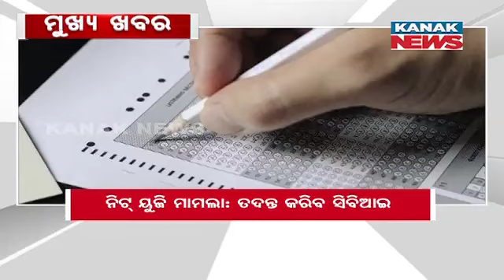8AM Headlines ||| 23rd June 2024 ||| Kanak News